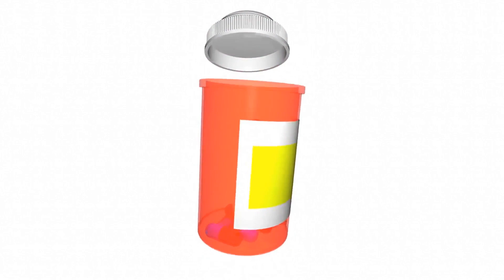The War on Opiates and Injured Workers: An Inseparable Struggle!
YouTube Video Description:
📌 About This Video:

This video aims to shed light on the interconnected issues of the war on opiates and the war on injured workers. We discuss real-life incidents, studies, and the need for a holistic approach that addresses both issues.

🔗 Supportive Links:

Patient in Hospital Shooting Was Angry About Pain Care
99% of Surgery Patients Don't Get Hooked on Opioids
CDC Guidelines on Opioid Prescribing
Workers' Compensation and Opioid Use
📣 Join the Conversation:

We invite healthcare professionals, advocates for workers' rights, and policymakers to join the conversation. Your voice matters in bringing about meaningful change.